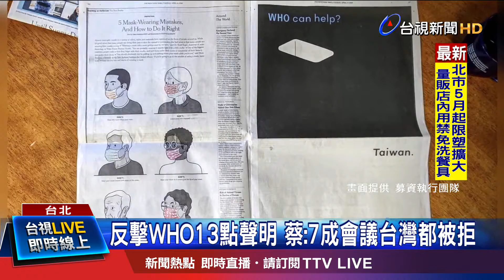反擊WHO13點聲明 蔡:7成會議台灣都被拒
因應武漢肺炎疫情衝擊，國民黨主張由政府發放現金，才能真正幫民眾紓困，不過蔡總統上午受訪表示，政府規劃兩階段做法，現階段是紓困，等到疫情趨緩，就是振興經濟期，會發放酷碰券，刺激、鼓勵消費，藍營顯然搞混這兩個階段的政策，還說不該隨便大撒幣、稀釋資源，而另外針對WHO提出13點聲明，強調跟台灣一直保持交流，總統反擊，過去10的7成會議台灣都被拒絕，13點聲明也說明台灣的參與不完整。